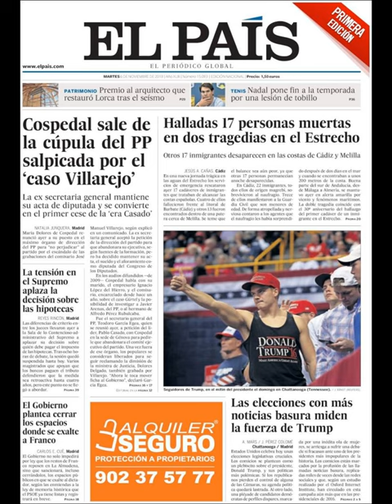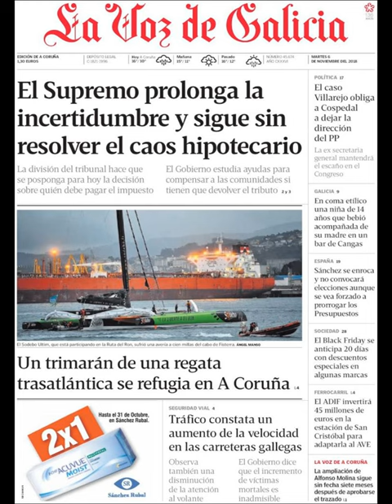Noticias Martes 6 Noviembre 2018 Titulares Portada Diarios Periódicos España Spain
Principales Titulares de Noticias en Portadas Diarios Periódicos Españoles del Martes 6 de Noviembre de 2018 ¿Que le Parecio este día?